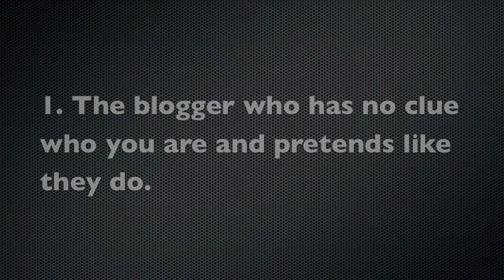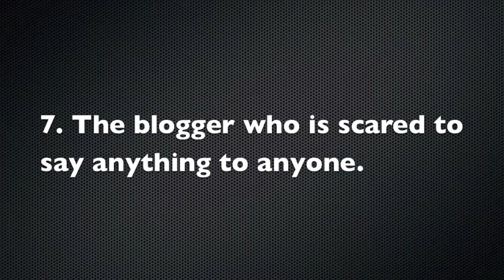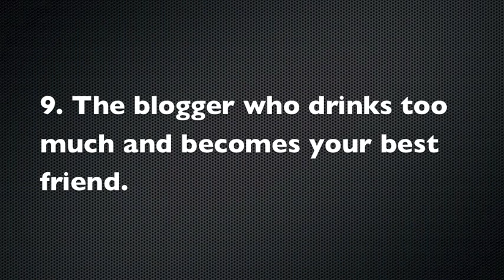Top 10 Faces of BlogHer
The top 10 blogger types you might expect to meet at BlogHer. Is it a parody? I'll let you decide.